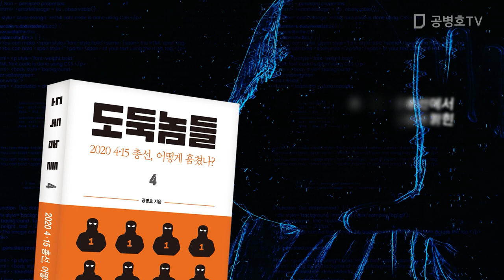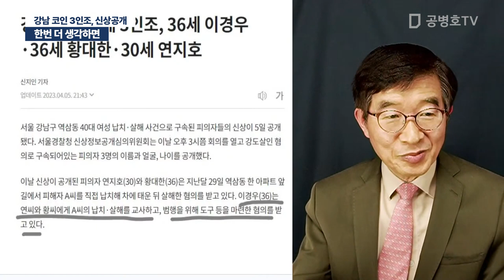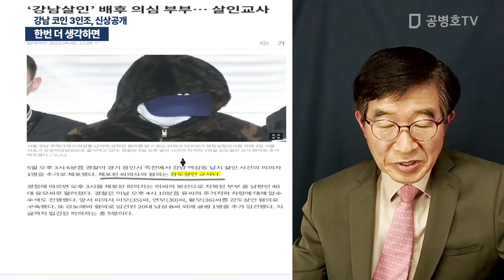한번 더 생각하면 / 강남 코인 3인조, 신상공개 [공병호TV]